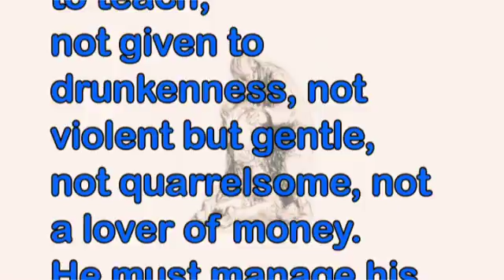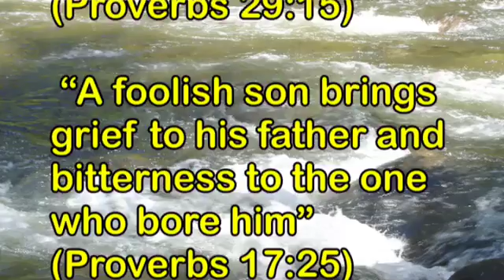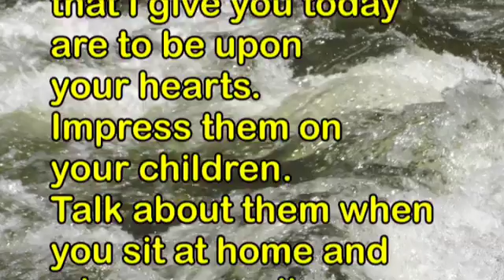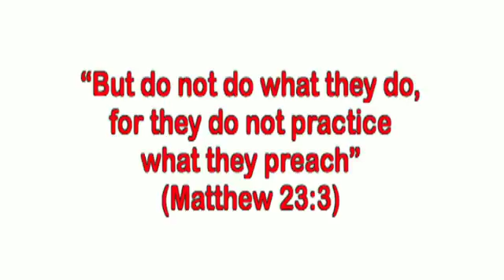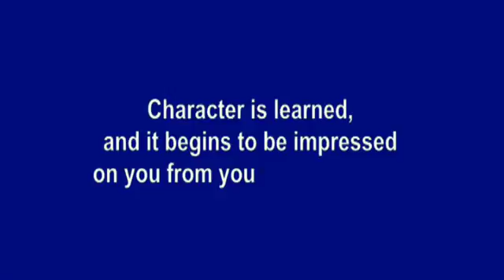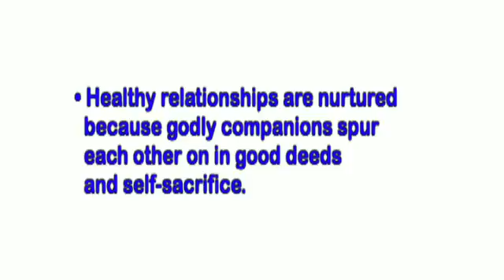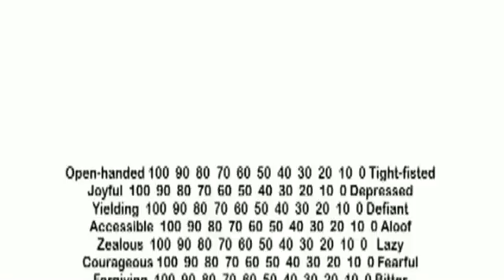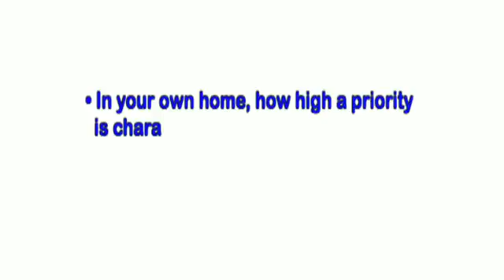60. God's Way To Produce Biblical Character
CHARACTER is developed through ONGOING TEACHING, ROLE MODELING, and CORRECTION by someone who is in authority. In your home, YOU are the person who is called to diligently train your children (and grandchildren) to be RESPONSIVE to God's heart so they'll walk uprightly in LOVE. Love is a RESPONSIVE ACTION. Find out how YOU can help the young ones in your life to live in LOVE!